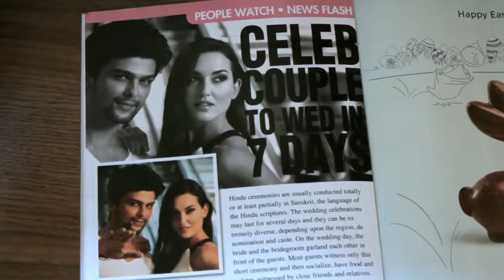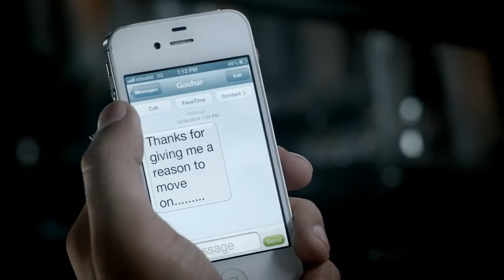Lave dillo k songs